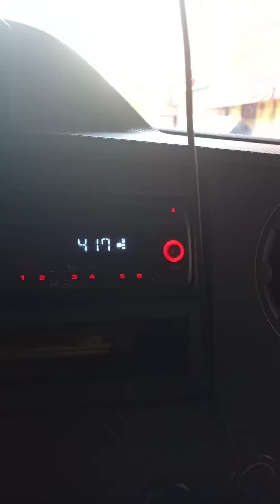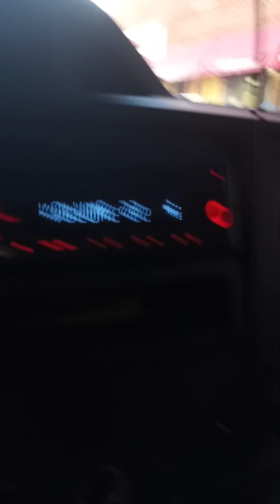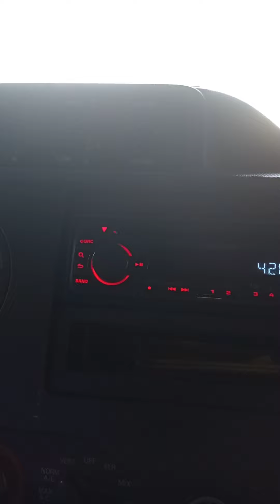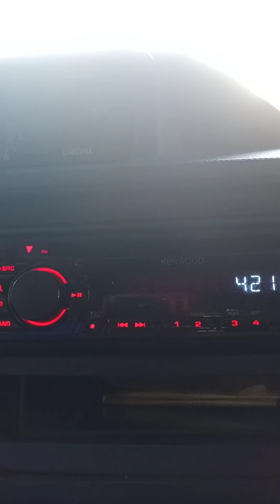La Isla del encanto Chiquita pero peligrosa para que la bailen....mi gente linda..coqui...coqui....